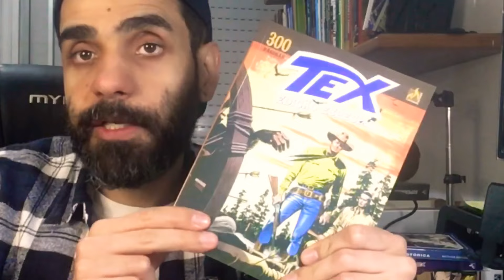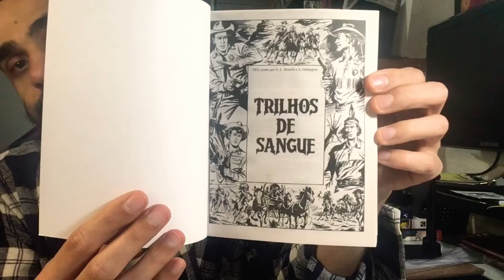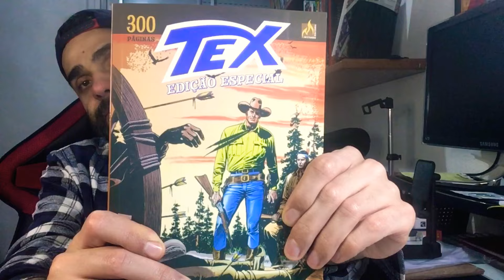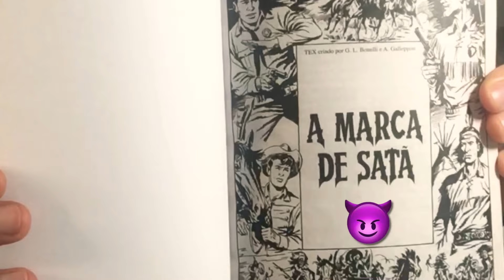TEX EDIÇÃO HISTÓRICA 120: ÚLTIMO NÚMERO